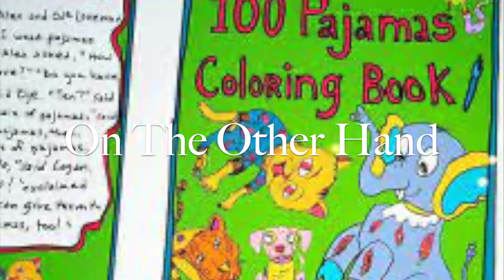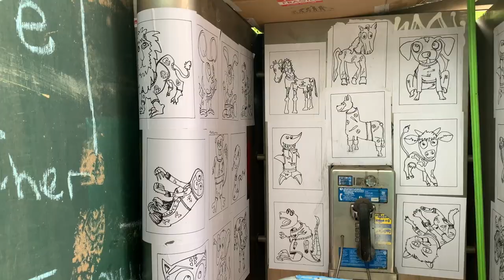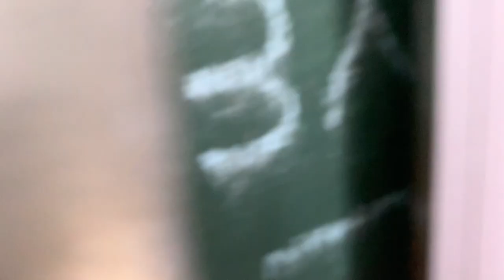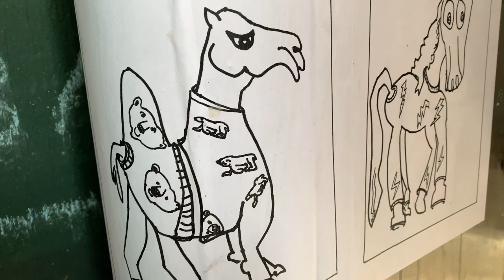A Surprise New York City Encounter!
One of the wonderful things about living in NYC is the art you see and the people you meet and every now and then, if you're lucky, you get to see both!  Today was such a day.  Come join me and meet Joe Ovelman, artist extraordinaire and now author of the Children's Coloring Book 100 Pajamas!

Stop by!

Have a stitch that you just can't figure out how to do?  Have a question?  Ask away.